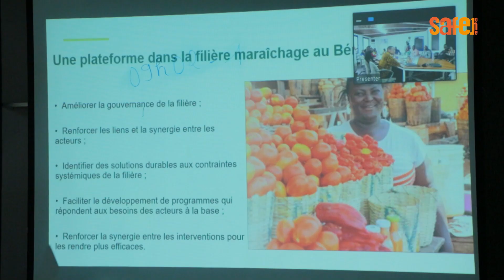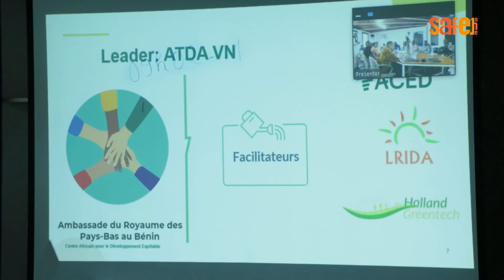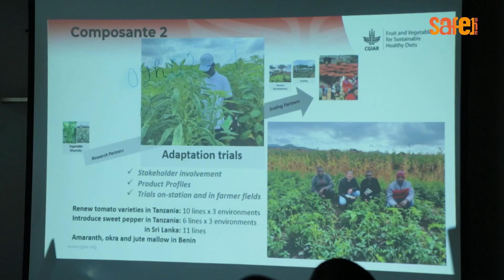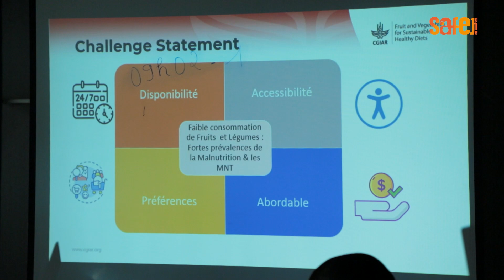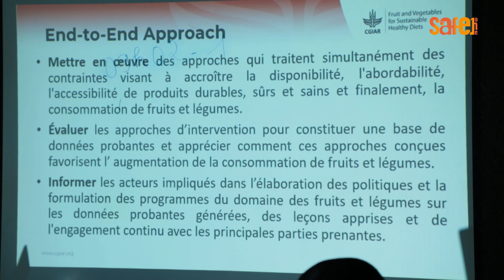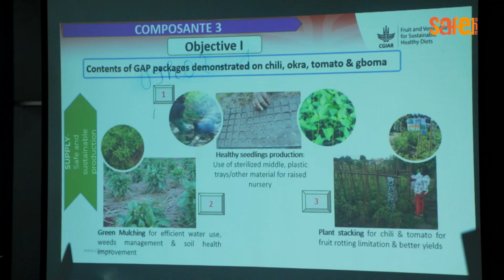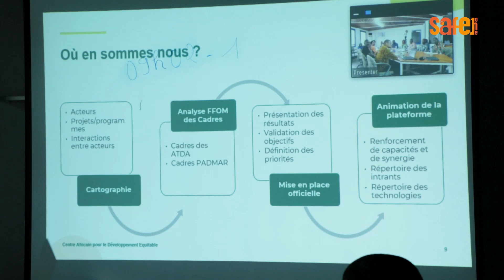ATELIER DE RENFORCEMENT DE LA PLATEFORME NATIONALE DES ACTEURS DES CULTURES MARAÎCHÈRES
📍Pour un secteur maraîcher plus rayonnant et compétitif,le projet FRESH de World vegetable Center a tendu la main à la plateforme nationale des acteurs des cultures maraîchères du Bénin. L'objectif est de travailler en synergie pour renforcer davantage les activités sur le terrain pour plus d'impact.

Cet Atelier d'échange entre les différents maillons de cette chaîne de valeur agricole s'est déroulé dans les locaux de l'IITA le 14 décembre 2023.

Retour sur les grandes articulations cette rencontre